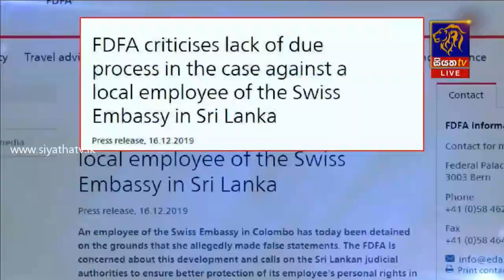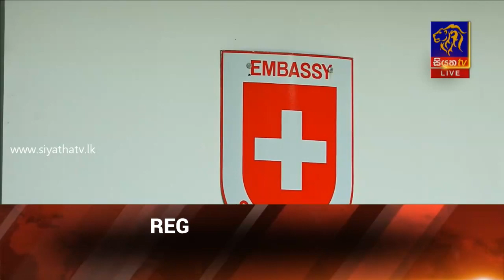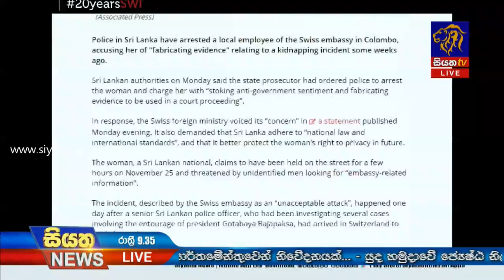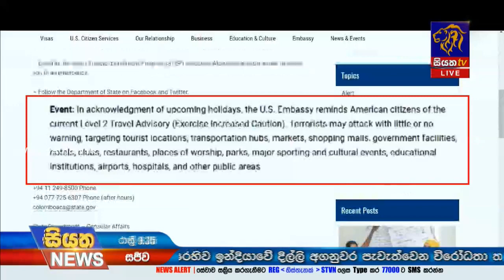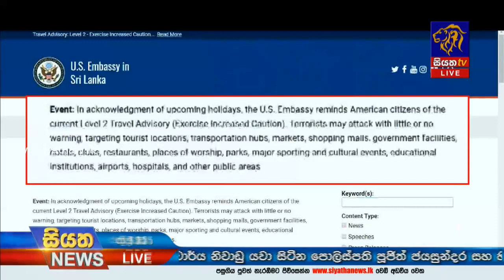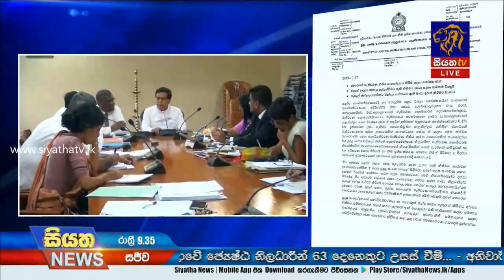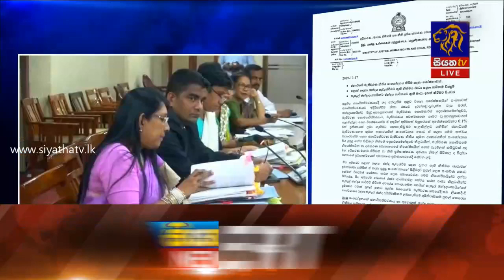Siyatha News | 09.35 PM | 17 – 12 – 2019